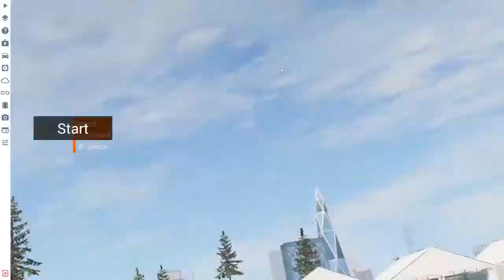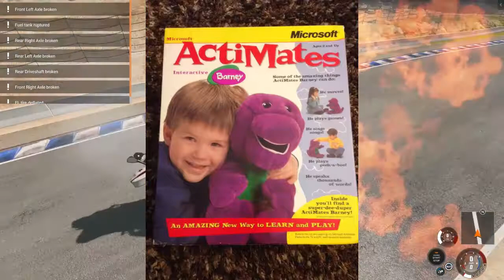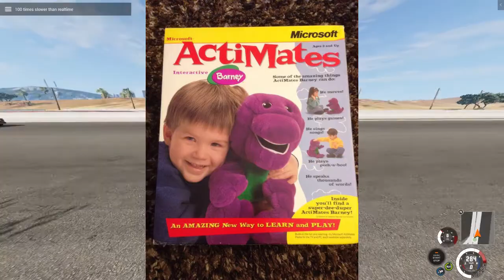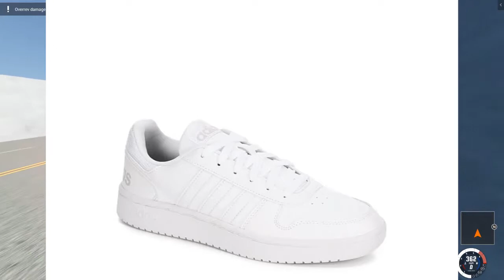Father's Day Special: Talking with TylerJH7 about Life and Games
Heya! This is something different for my channel. My son, TylerJH7, wanted to sit and talk about life and gaming for Father's Day. Enjoy!